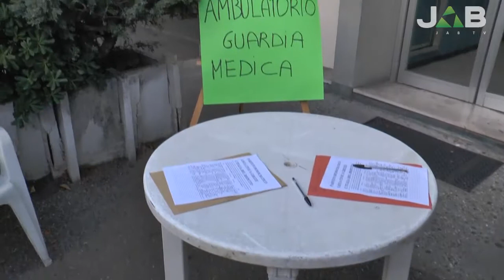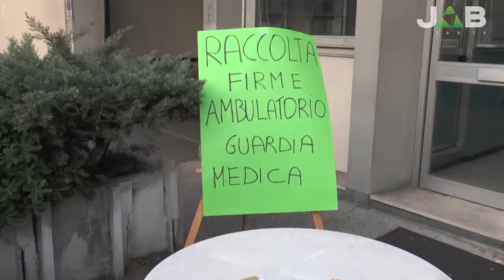Guardia medica, Aquilini: "chiedo al PD risposte concrete, ora faremo da soli"